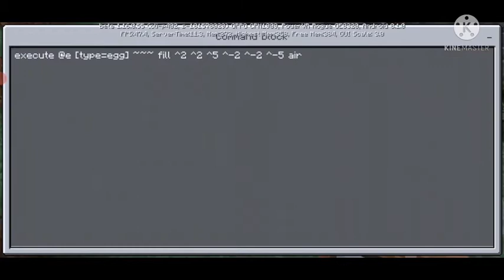TRICK TO REMOVE BLOCKS